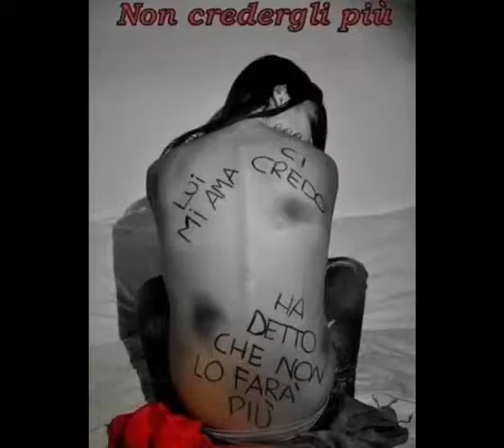Dedicato alle Donne - 08 marzo 2021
Lavoro multimediale della classe 3C dell'Istituto Comprensivo "Nicola Monterisi" di Salerno